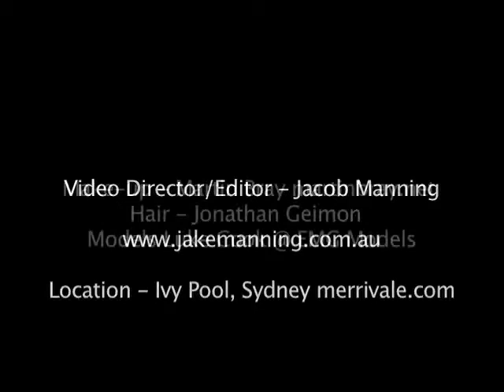Tangent Mag - Ivy Pool Promo.mov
Jake Manning Ivy Pool - October Launch edit 2010